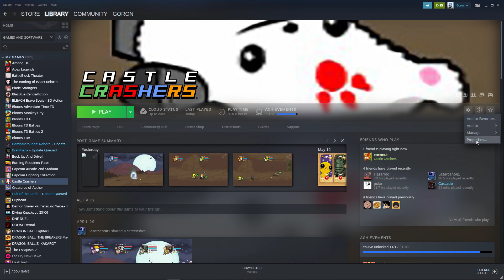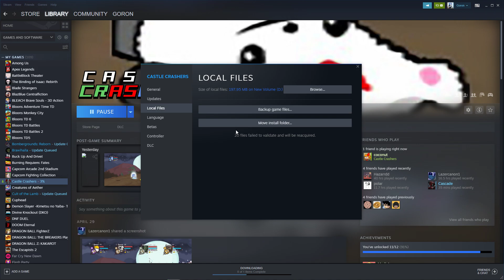How to Disable Mods In Castle Crashers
i forgot to put this into how to install the vanilla+ mod for castle crashers...

oops